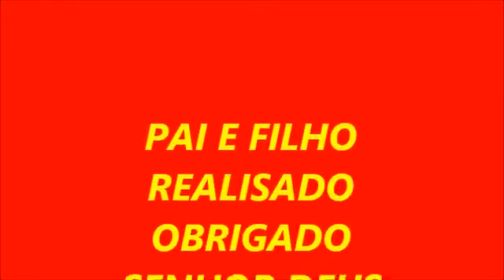Casa VELHA COLOCAR LAJE